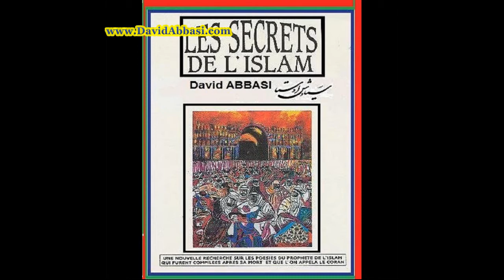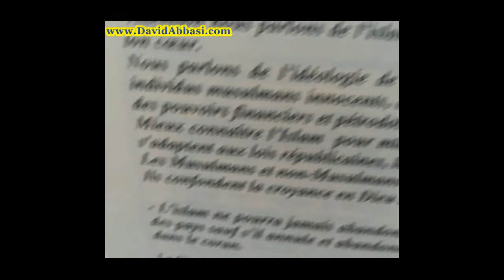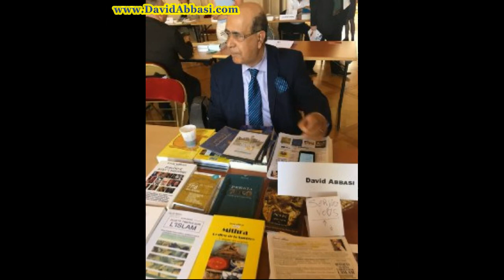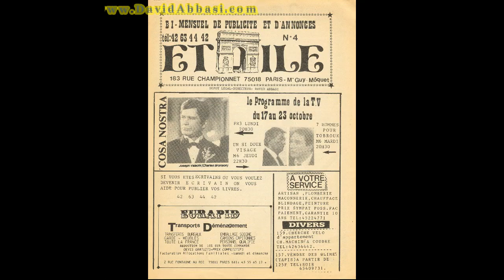David Abbasi 50 ans pour la liberté من هو؟ پنجاه سال نبرد آگاهی آزادی بخش یک ایرانی